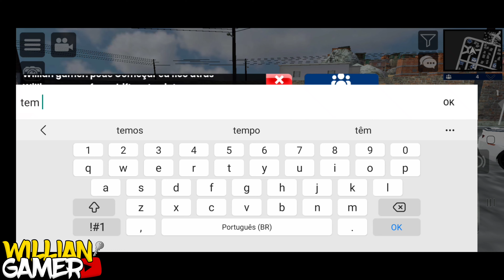DRIFT NA ROTATÓRIA COM VÁRIOS CARROS CARROS REBAIXADOS ONLINE